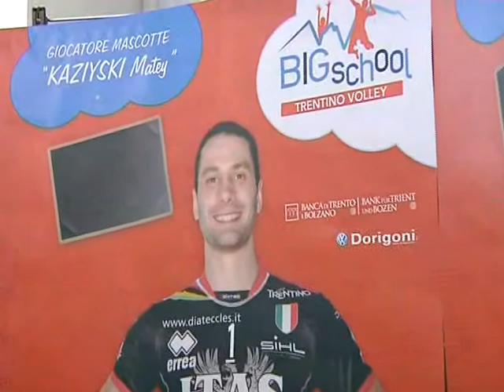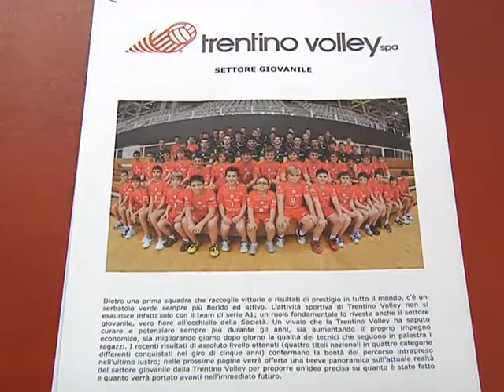05 GEN 12 TRENTINO VOLLEY NELLE SCUOLE